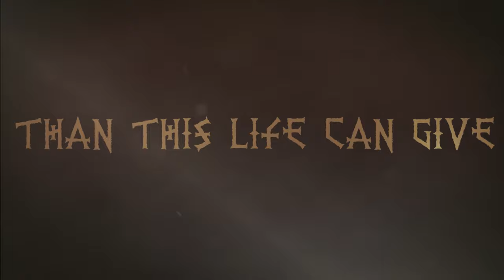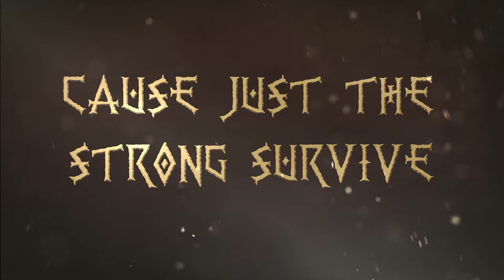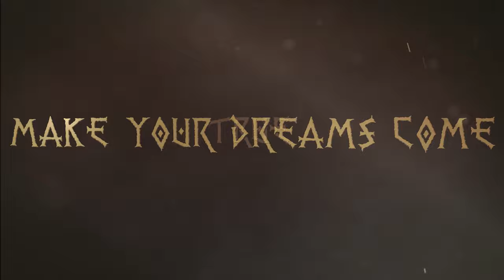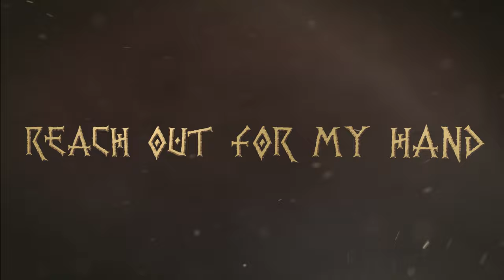ALTAR OF I - OPEN YOUR EYES (Official Lyric Video)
Video by: Marvin Sablattnig
Art: Alix Gratzer